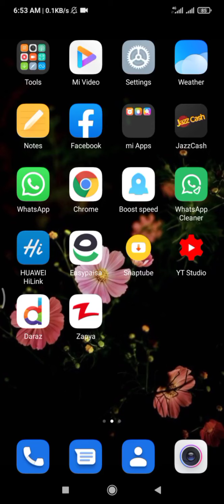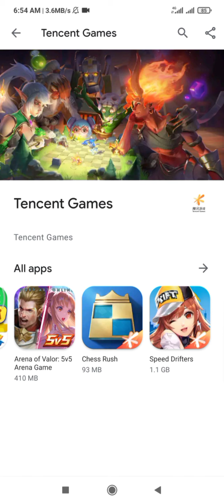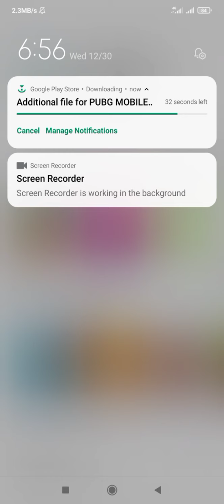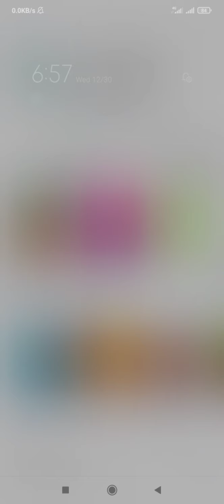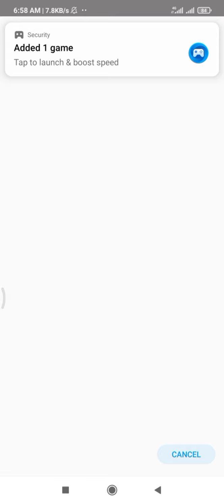How to download PUBG mobile | PUBG mobile downloading speed test on jazz 4G |Sami Sharing